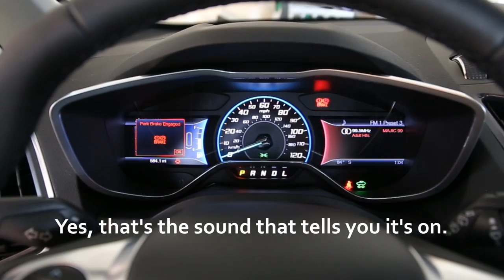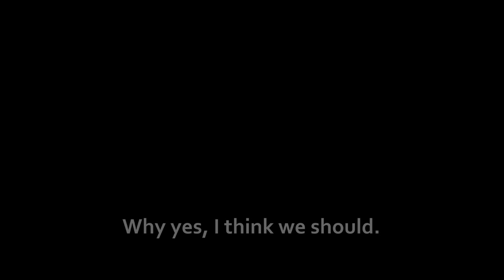C Max vs. R8 V10 - Which one sounds better?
The most anticipated automotive test in human history.